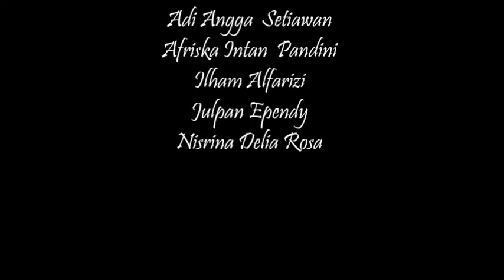SMAN2LampungUtara | Tugas Seni Budaya Kelas XII IPA 1 | "Suara Isi Hati Kami" - Pahlawan Suara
Kelompok 6 kelas XII IPA 1 :
Adi Angga Setiawan
Afriska Intan Pandini
Ilham Alfarizi
Jupan Ependy
Nisrina Delia Rosa